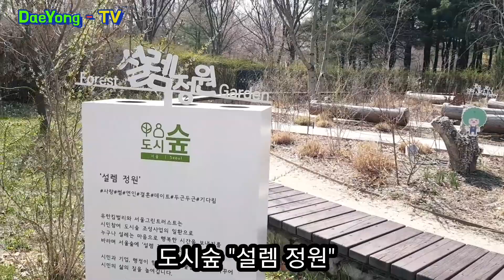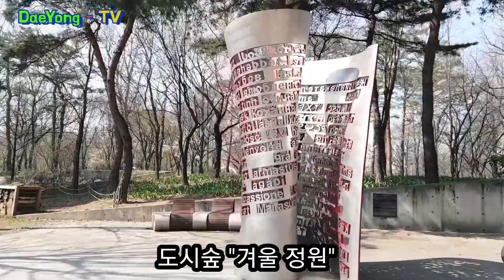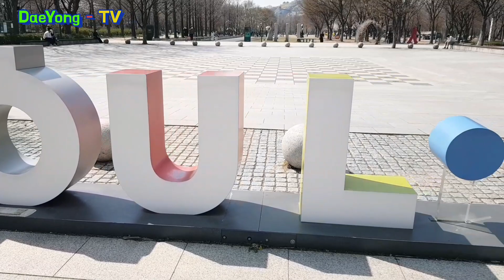서울숲 수변쉼터 공원 ㅣ도심속 오아시스 힐링 산책 ㅣ피크닉 쉼터 🥤💕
뚝섬 서울숲 약35만평 규모의 5개 테마공원으로서, 힐링 산책 연인들 데이트 명소.
주소 :  서울 성동구 성수동1가 678-1

Seoul Forest 5 theme parks, a healing walk and date spot